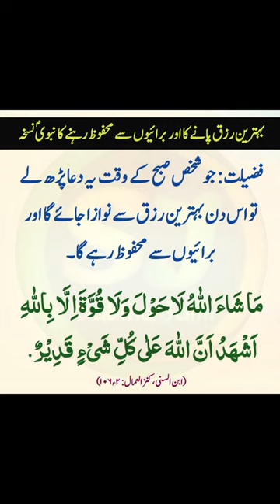behtreen rizak pany ka or burion mehfooz